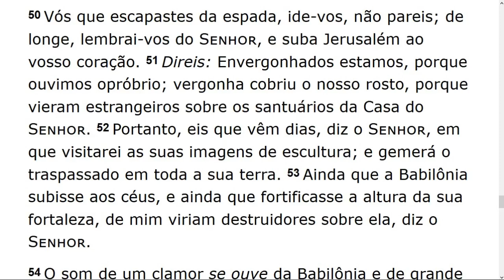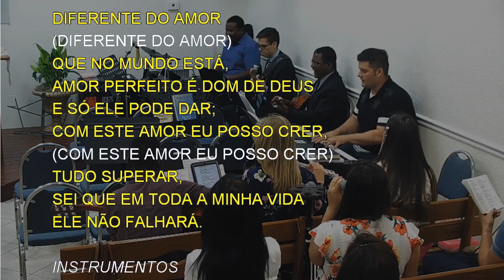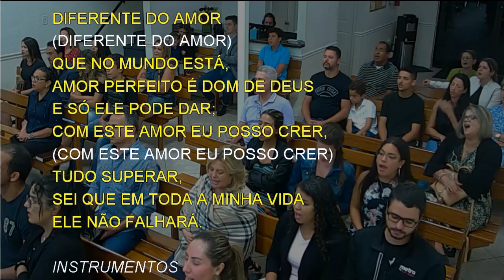Saturday Service (2019-04-13) Maranatha (Pompano Beach, Florida)